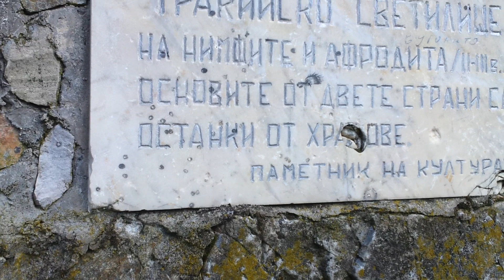Светилище Нимфите и Афродита,с Каснаково